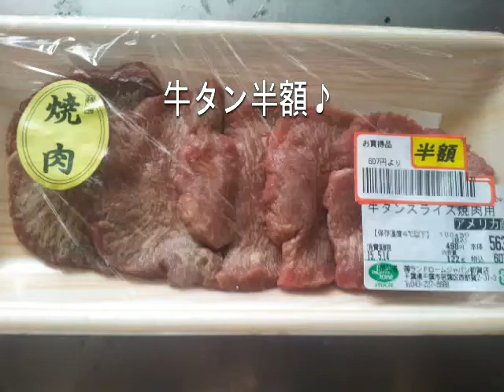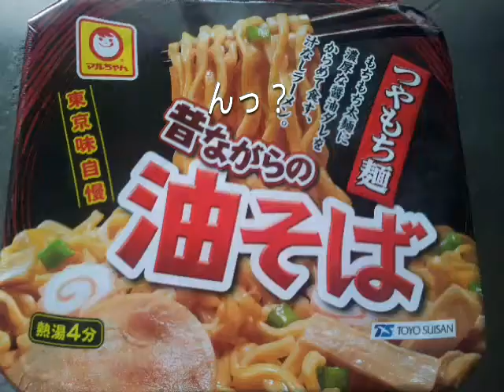【牛タン焼き】など美味しいお惣菜を食べてみた。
牛タンなんてそんなに食べれないけど半額なんで買ってみた。